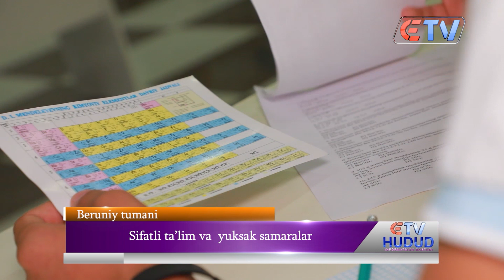01.09.2023 Hudud yangliklar ID Sifatli ta’lim va yuksak samaralar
Beruniy tumani